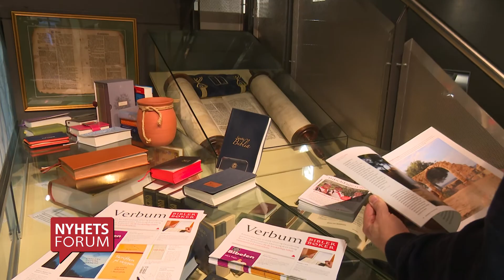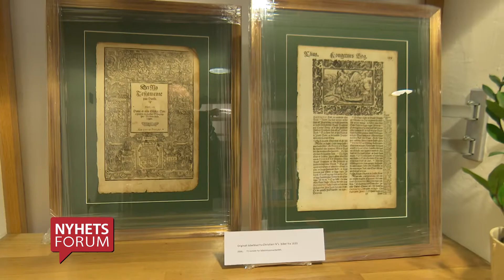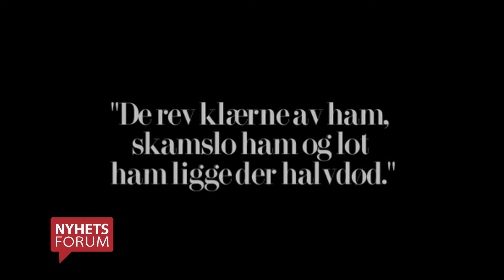Etter store katastrofer spør de etter bibler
Bernt G. Olsen forteller at etter flere store katastrofer er en av de store etterspørslene bibler. Her forklarer han hvorfor. En reportasje fra år 2014.